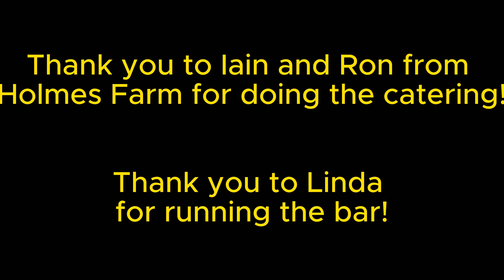Fun Day for the Kit Launch 18.08.23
Wouldn't be complete without Entertainment, Food and Drink!

Food courtesy of Holmes Farm -
Drinks from Legbourne Community Centre Bar -
Entertainment -

Inflatables courtesy of Stef and Lucy
Dartboard courtesy of Stef and Lucy
Tug of War Rope courtesy of Craig!